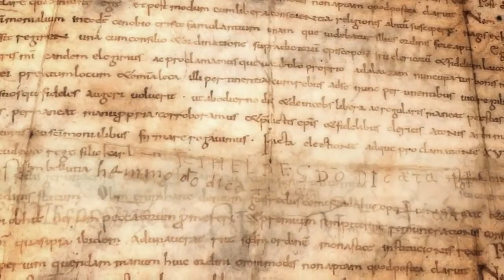Fins a 36 activitats per la Festa de Sant Pere a Figueres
La Festa de Sant Pere de Figueres inclou enguany 36 activitats des d'avui dilluns i fins el dia 2 de juliol. Com a novetats principals destaquen el pregonet de Sant Pere des del balcó del Teatre El Jardí i la celebració de les Justes del Rei Jaume al Parc Bosc i Passeig Nou.